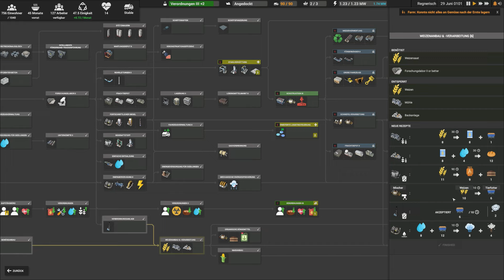Brot Bäckerei & Dünger aus Kompost 🚚Let's Play Captain of Industry S3E14 [Deutsch]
Eine neue Folge Let's Play Captain of Industry, wir bauen unser Industrie-Imperium auf, Viel Spaß!
Schau dir noch ne andere Folge Let's Play Captain of Industry an!
Captain of Industry
Strategie Management Aufbauspiel von MaFi Games 2022
Let's Play Captain of Industry 2022